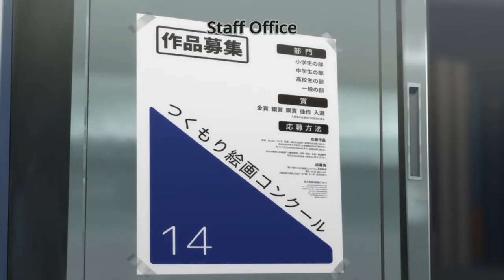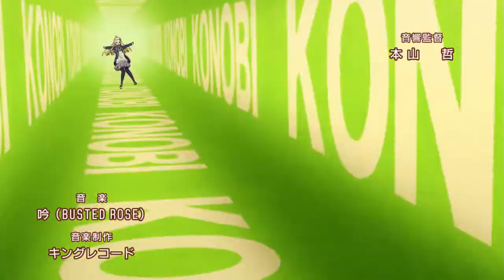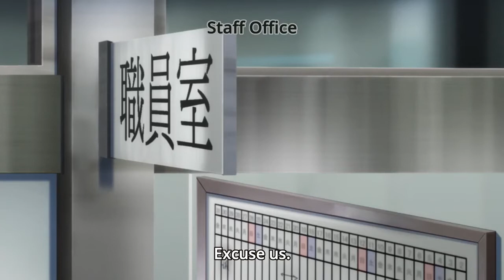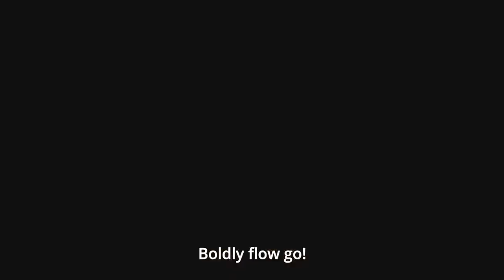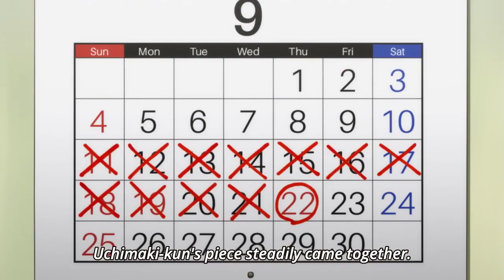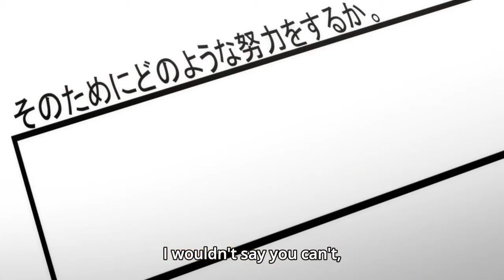This Art Club Has A Problem! (2016) - Episode 7 [English SUB]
EN: This Art Club Has A Problem!
CV: この美術部には問題がある！

Episode 7

Original Creator: Imigi Muru

[Synopsis]
Mizuki tries her best at her school art club, yet he seems to be the only one who focuses on his art. The club president just slept in the room, and its member friend Subaru only knows “waifu 2D” in his spare time. After Subaru asked Mizuki to create a style for him, his paintings use only the same underwear he wears, ignoring its complete style and resemblance. Later, Subaru to leave the club after appearing "perfect waifu".